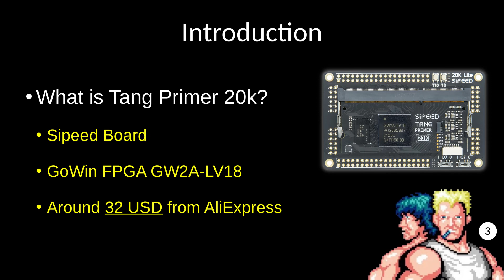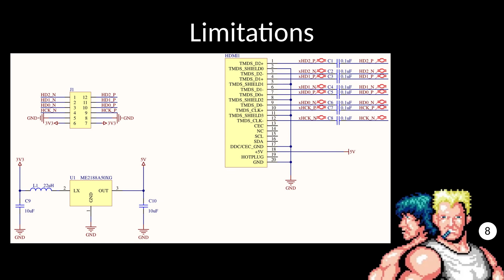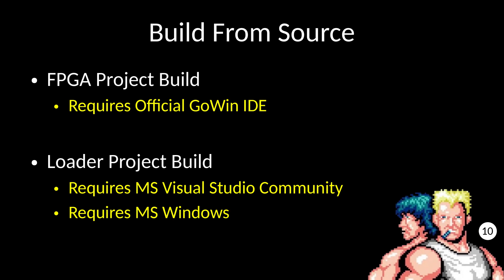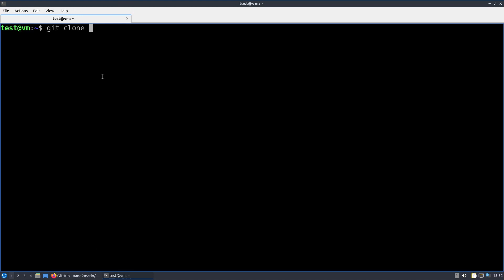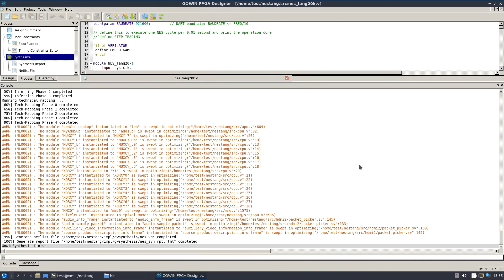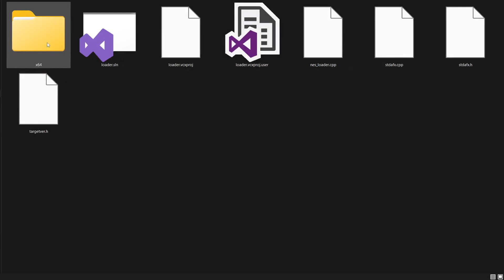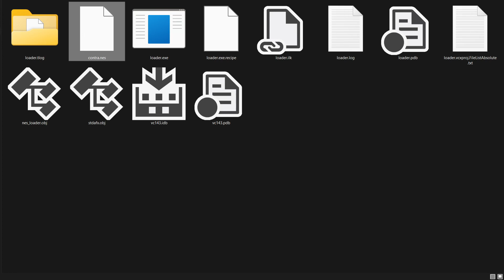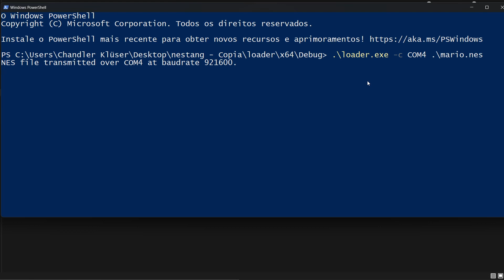NES in a $32 FPGA - Sipeed Tang Primer 20k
Chapters:

0:00 Intro
1:05 Limitations Compared to MiSTer FPGA
1:28 Making a Homemade HDMI Module for the Project
6:10 Build From Source Presentation
7:18 Building FPGA Core Project
11:42 Building Loader Project
12:17 Wiring
13:08 Test Presentation
13:30 Identifying which COM Port the FPGA is connected
13:44 Loading Contra ROM and Testing the FPGA
16:28 Loading Super Mario Bros ROM and Testing the FPGA